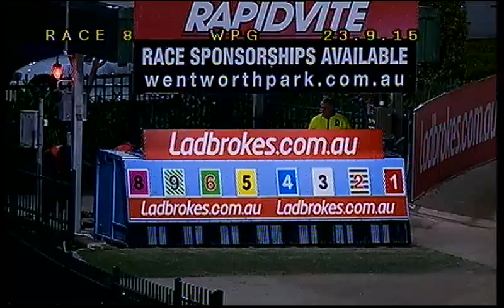WENTWORTH PARK-23092015-RACE-8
Description